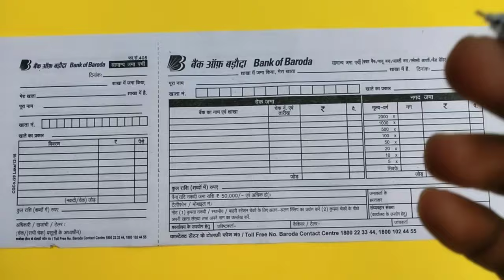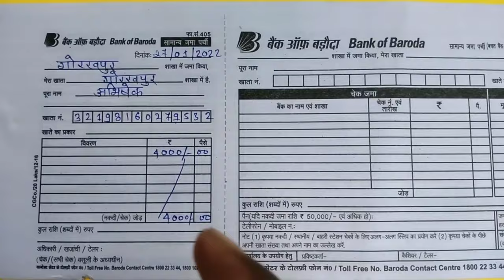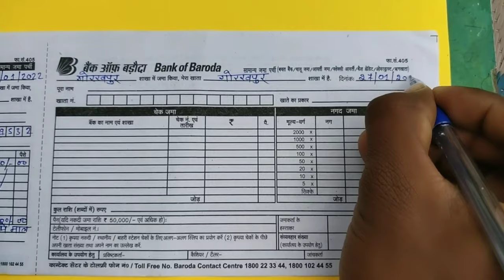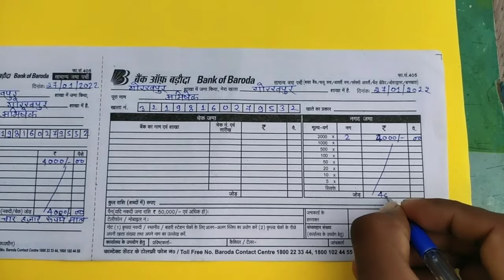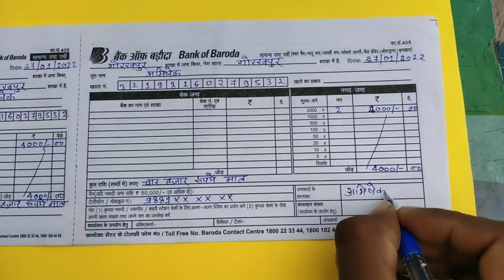Bank Of Baroda Ka Cash Deposit Form Kaise Bhare // Bank Of Baroda Deposit Form Fill Up Hindi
Hello friends Is Video Me Main Apko Bank Of Baroda Ka Paise Jama Karne Wala Form Kaise Bharte Hain Ye Batane Wala Hoon✍️

Bank Of Baroda Ka Paise Jama Karne Wala Form Kaise Bhare
Baroda Bank Ka Cash Deposit Form Kaise Bhare
BOB Bank Ka Paise Jama Karne Wala Form Kaise Bhara Jata Hai
Baroda Bank Ka Paise Jama Karne Wala Form Kaise Bhare
How To Fill Bank Of Baroda Deposit Form Hindi
Baroda Bank Ka Deposit Slip Kaise Bhare
Bank Of Baroda Jama Slip Kaise Bhare
How To Fill BOB Deposit Slip In Hindi
How To Deposit Slip Fill Bank Of Baroda Hindi